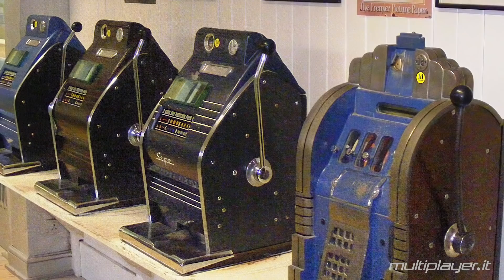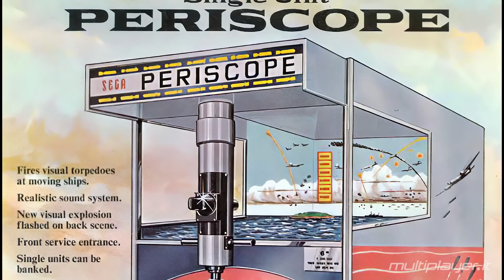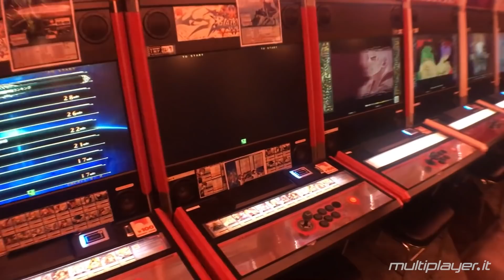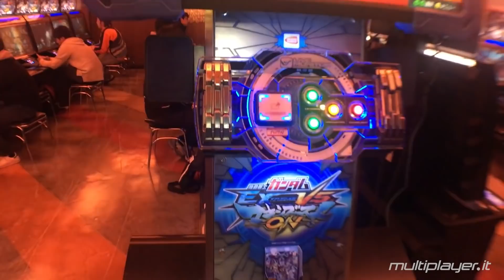La Storia di SEGA: dalle slot machine alla Console War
Sega compie 60 anni! Il 3 giugno 1960 è infatti la data convenzionale usata per la nascita della compagnia nipponica, la cui storia affonda le radici in diversi anni prima: nel giorno del suo sessantesimo anniversario, abbiamo deciso di ripercorrerne le tappe fondamentali, i successi inaspettati e le cadute più fragorose.